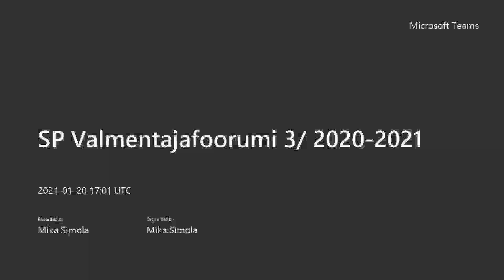Suomen Pyöräily Valmentajafoorumi 3